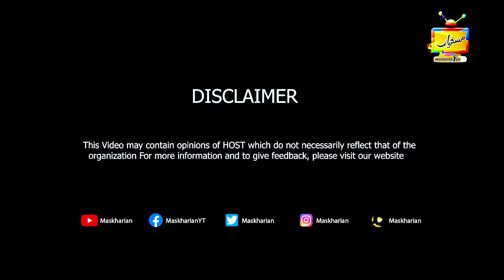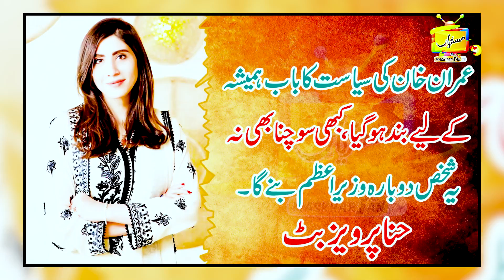Next Prime Minister Kon Hoga? Awam Nay Hina Parvaiz Butt ko Bata Dya | Sarfraz Vicky | Maskharian